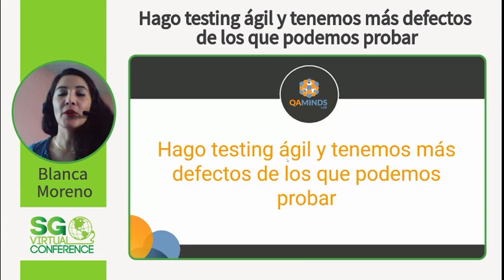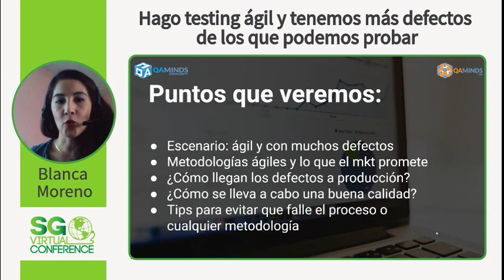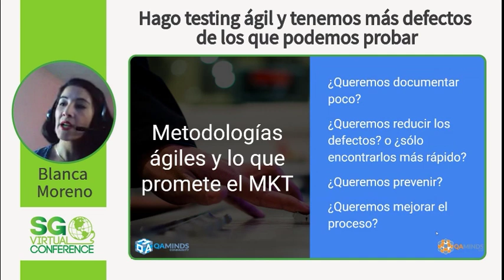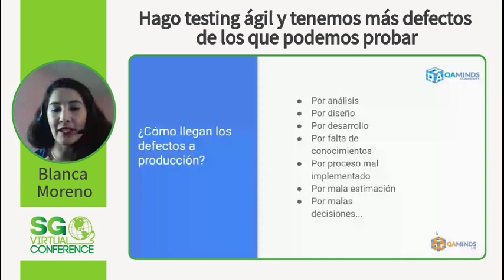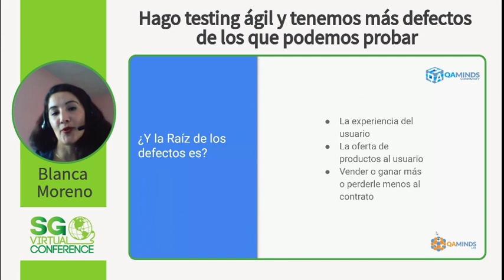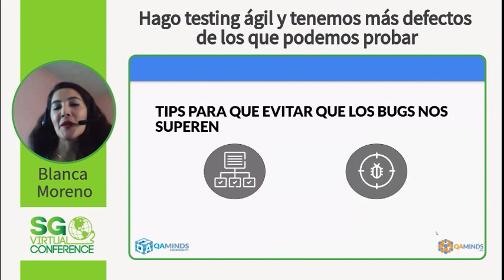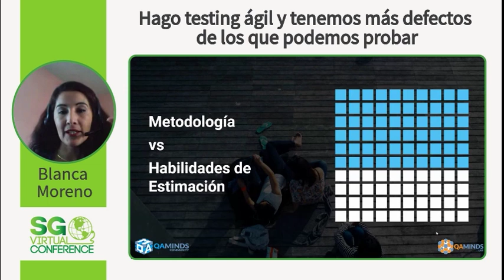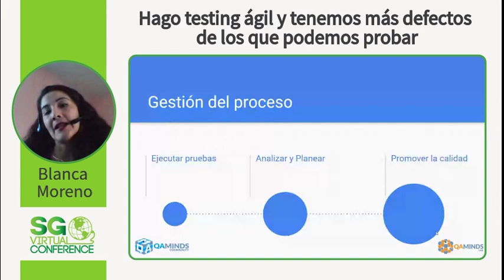SGVirtual 20.12 - Hago testing ágil y tenemos más defectos de los que podemos probar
Consultora de calidad en procesos de prueba, estrategias y ejecución de proyectos de software. Tiene experiencia cómo líder de equipos de pruebas, capacitación y tutoría.

Actualmente director en QA Minds Lab.